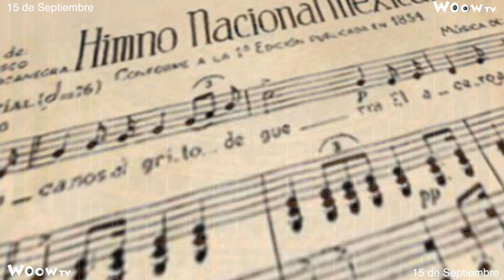15 de Septiembre - En un día como hoy - Efemérides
Efemérides - En un día como hoy - Acontecimientos relevantes, históricos, impactantes ó anecdóticos ocurridos el día 15 de septiembre.
Resumen de 1 minuto.

Acontecimientos:

1810: en Nueva España (actual México) se ejecuta un golpe de Estado contra el virrey José de Iturrigaray, quien apoyaba a la Junta de México, de tendencia liberal.

1822: en Chile, Ramón Freire (Director Supremo de Chile) firma en el mismo decreto en que se abole la esclavitud la prohibición definitiva de corridas de toros y las peleas de gallos en Chile por ser prácticas que atentaban contra la Ilustración, la cultura y ser impropias de la civilización.

1829: en México, el presidente Vicente Guerrero expide un decreto aboliendo cualquier forma de esclavitud en el territorio mexicano.

1854: en el Teatro Santa Anna, después llamado Teatro de la República (en Ciudad de México), se canta por primera vez el Himno nacional mexicano. Es cantado por Enriqueta Sotang. La letra es de Francisco González Bocanegra y la música de Jaime Nunó.

1898: en el municipio de Tecalitlán (México), el joven Gaspar Vargas López (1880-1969) funda el Mariachi Vargas.

1903: en Porto Alegre (Brasil) se funda el Grêmio de Football Portoalegrense.

1910: en Pachuca de Soto se inaugura la torre del centenario mejor conocida como Reloj Monumental para conmemorar el centenario de la Independencia de México

1975: en Santiago de Chile se inaugura el primer tramo de la Línea 1 del Metro de Santiago.

1976: la Unión Soviética lanza la nave espacial Soyuz 22.

1986: La banda musical británica Queen lanzó su canción "Who Wants to Live Forever".

1988: en Seúl (Corea), el COI (Comité Olímpico Internacional) elige a Lillehammer sede de los Juegos Olímpicos de Invierno de 1994.

2005: en el estadio San Carlos de Apoquindo, la cantante Avril Lavigne se presenta por primera vez en Chile presentando The Bonez Tour.

2008: en Morelia (México), explotan dos granadas de mano en plena ceremonia de la celebración del inicio del movimiento de independencia, causando 8 muertos y más de 130 heridos. Véase atentado terrorista en Morelia de 2008.

2017: la nave espacial Cassini termina su misión en Saturno al internarse en la atmósfera de este planeta, luego de 13 años orbitando a su alrededor.

Nacimientos:
1254: Marco Polo, viajero veneciano (f. 1324).
1830: Porfirio Díaz, militar mexicano, presidente de México entre 1876, 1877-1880 y 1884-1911 (f. 1915).
1946: Oliver Stone, cineasta estadounidense.
1961: Dan Marino, jugador estadounidense de fútbol americano.

Celebraciones:
Día Internacional de la Democracia.